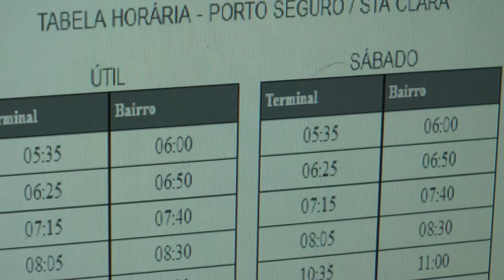CONSULTA NOS TERMINAIS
A Autarquia Municipal de Trânsito e Transportes instalou nos terminais dispositivos que vão facilitar a vida dos usuários. Com o uso de computadores, os passageiros podem consultar os horários e trajetos das linhas do transporte coletivo. Veja como funciona.